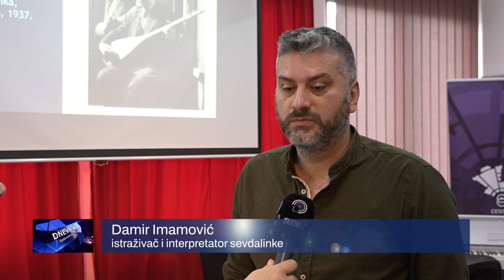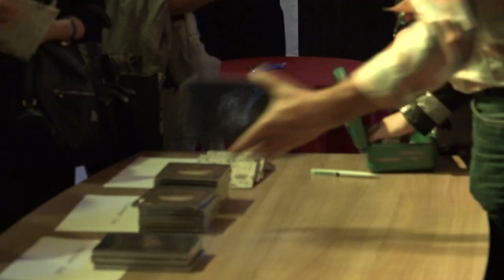Sevdah Lab Damira Imamovića u Lukavcu